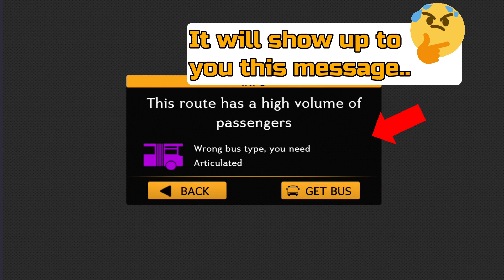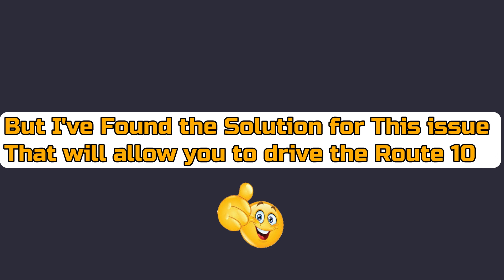Bus Simulator 2023 by Ovilex | How to Drive Route 10 Without Articulated Bus 😎👌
🚦Hello guys my name is 𒆜z̯͡i̯͡e̯͡d̯͡a̯͡r̯͡r̯͡i̯͡𒆜 and im presenting games in professionl way , and Today Im Presenting to you SBus Simulator 2023 by Ovilex | How to Drive Route 10 Without Articulated Bus 😎👌
🚦To get the game From
🚦Many Efforts Made to Create this Video , Don't be hesitate to give like the like and sub so i keep motivated . and i will be very appreciated.